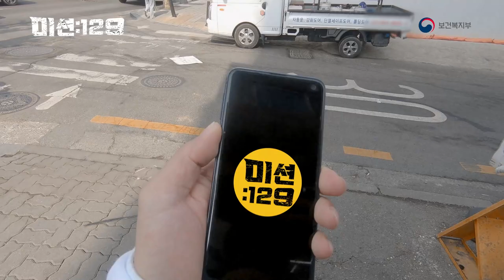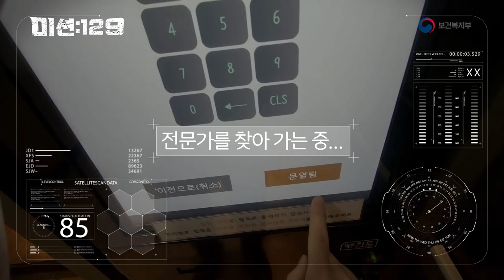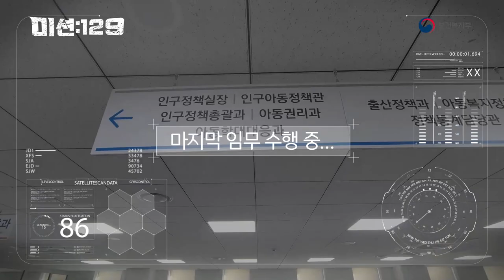아동 학대하면 즉각 ○○ 될 수 있다고❓❗ 서유리가 지금 파헤쳐 드립니다😎ㅣ미션:129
최근 사회적 이슈인 아동 학대 문제🤕
아동 학대하면 즉각 ○○ 될 수 있다❓❗

미션:129 일급 비밀 요원 서유리와 B요원😎이
2021년 3월 말부터 시행된 아동복지정책에 대해
발 빠르게‍ 알아보았습니다🏃

아동학대가 의심된다면 바로 신고하고☎
더욱 새로워진 아동복지정책👶으로 우리 주변 아이들을 보호해주세요🙏
우리의 작은 관심이 아이들에게 안전한 세상을 만듭니다😊

꼬리에 꼬리를 물고 보건복지 정책을 파헤치는 미션:129❗🧐
📢 구독❤ + 좋아요👍 + 알람설정🔔하고 챙겨보세요~💕

미션:129 1화 올해부터 달라지는🤗 영유아 건강검진❗ 보러가기